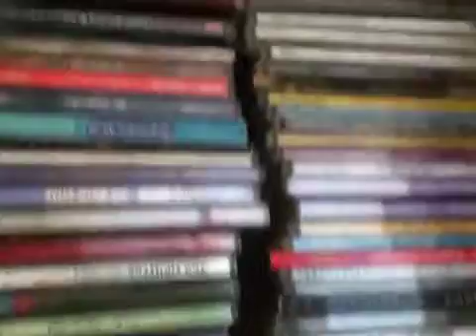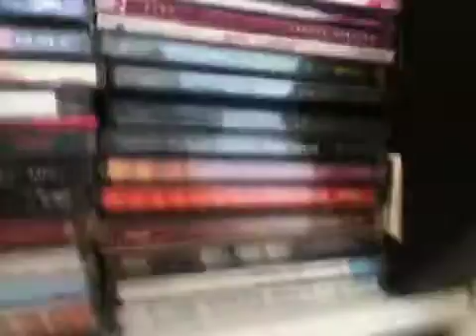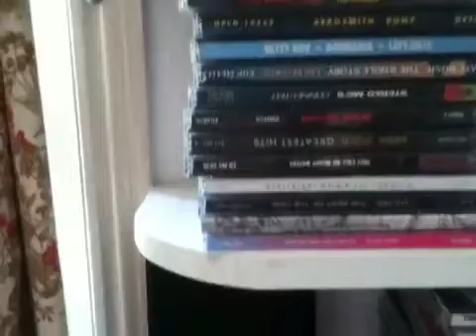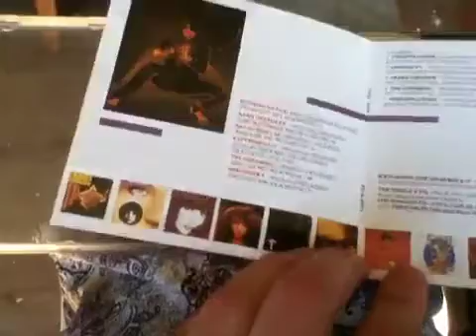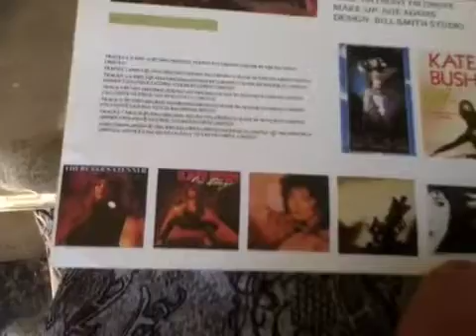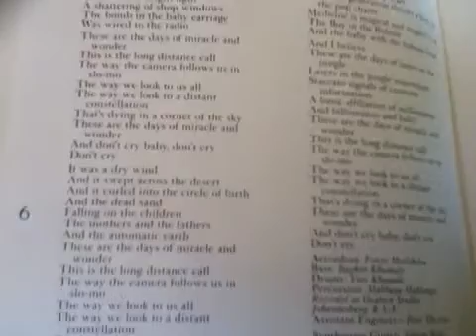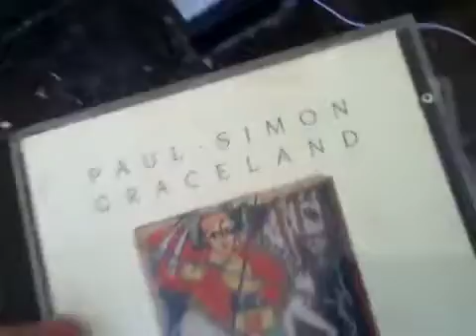Getting Lost in my Own Museum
Getting Lost in my Own Museum - Captured Live on Ustream with the Ustream Mobile App